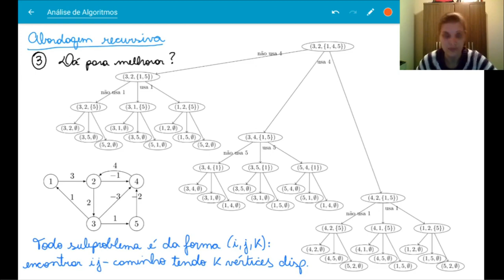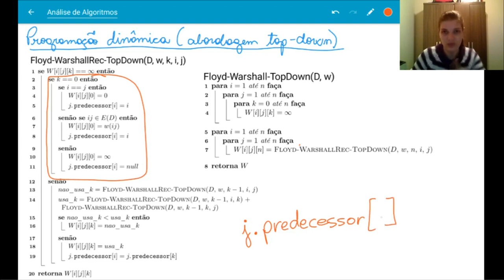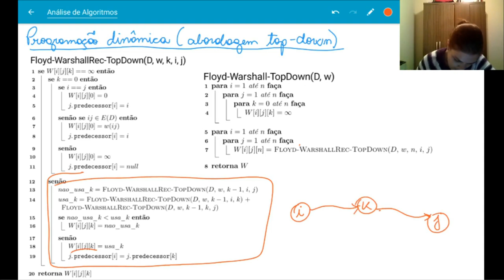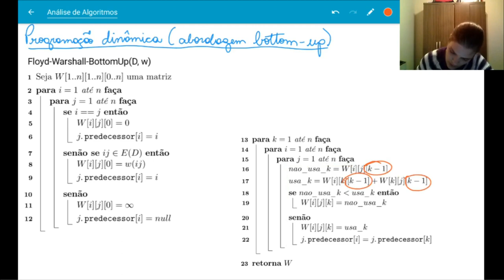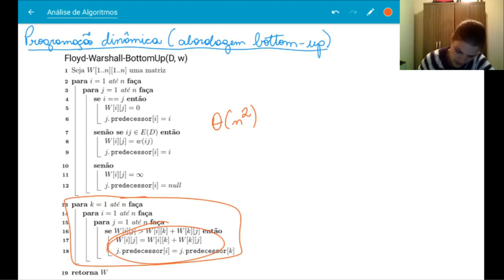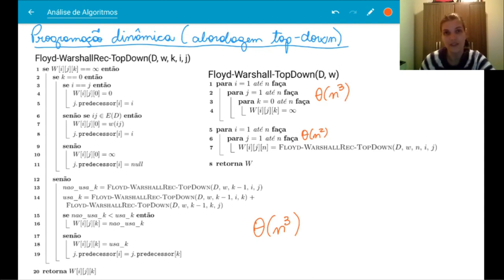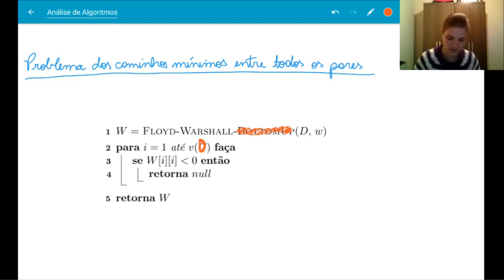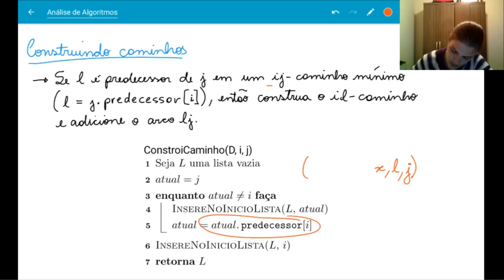Algoritmo de Floyd-Warshall (parte 2)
Sobre o algoritmo de programação dinâmica e sua análise de tempo.